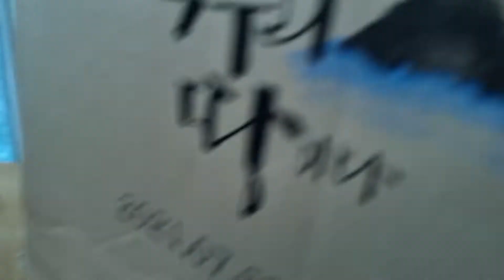고양이집사는 최소한의 편의만 제공하고 육아에는 간섭하지 않을것이다.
마당고양이 하트가  두번째 출산을 하였는데  첫번째 출산때와 마찬가지로 출산 며칠만에 또 애기하나를 잃어버리고 이소를 감행 하였는데...